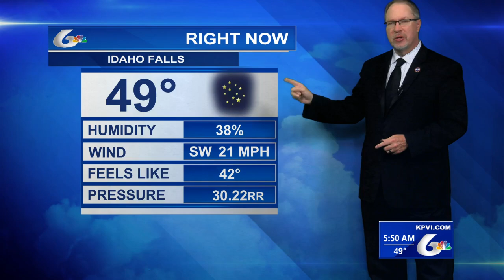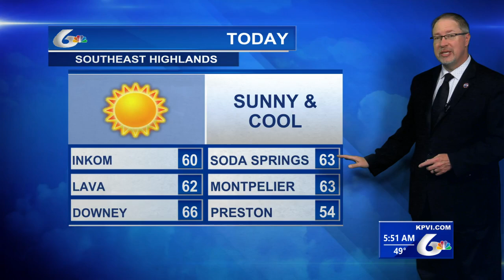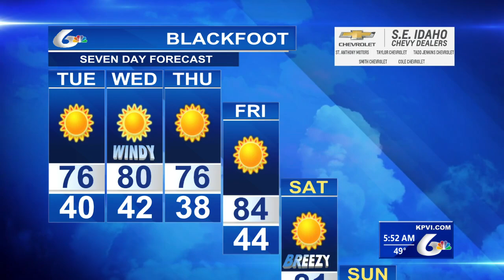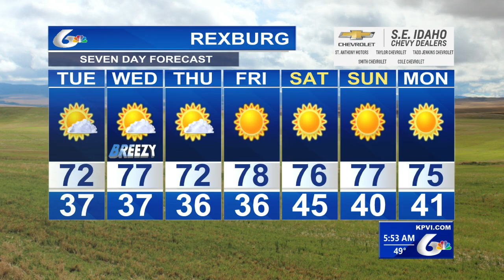Matt Davenport's Storm Tracker Forecast for Monday, September 30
A lot cooler with light winds.